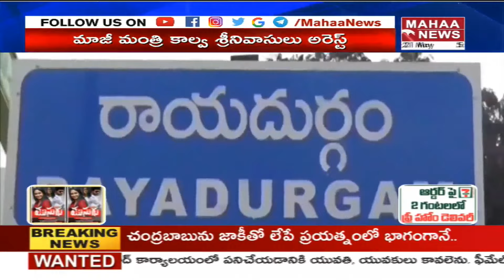వైసీపీ కి టీడీపీ సవాల్ | YCP VS TDP At Rayadurgam | Mahaa News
Mahaa News Live🔴| Breaking News Live | Telugu News Channel